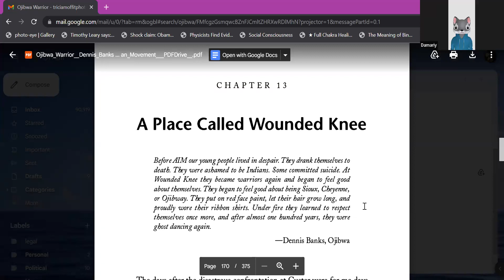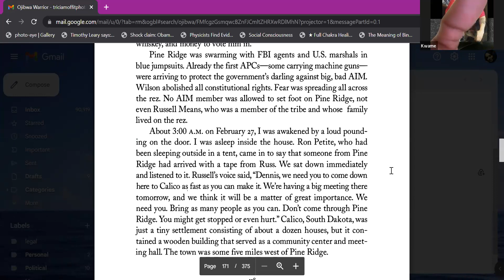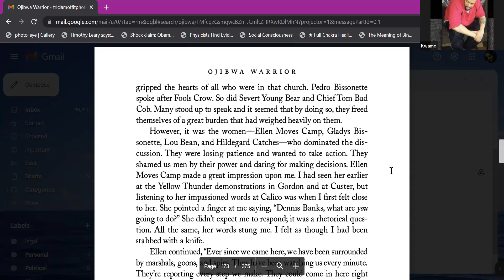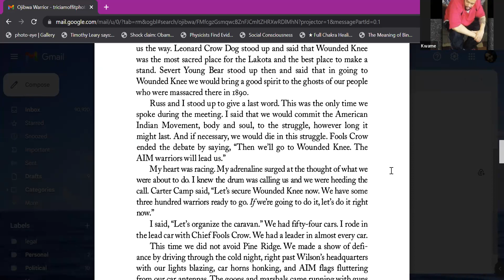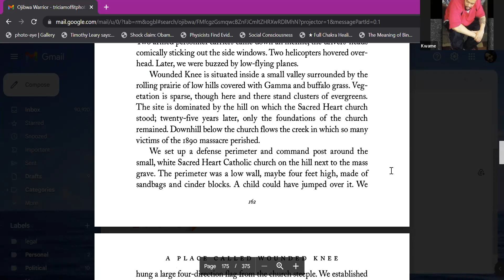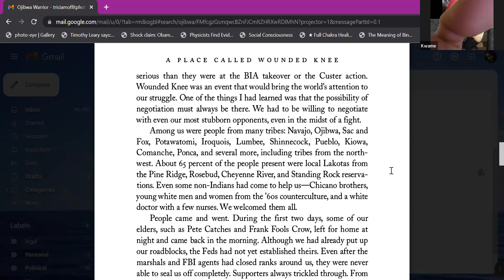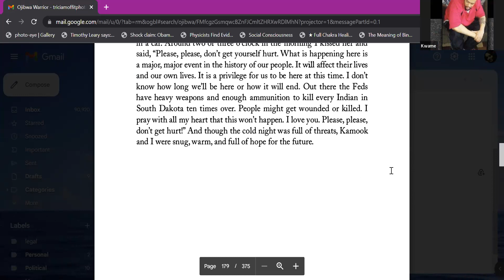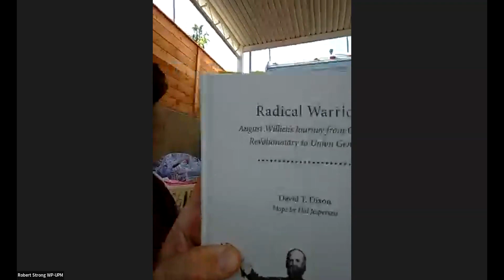Second Rainbow Coalition reading group, Ojibwa Warrior ch 13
reading and discussion of Ojibwa Warrior: Dennis Banks and the Rise of the American Indian Movement, chapter 13